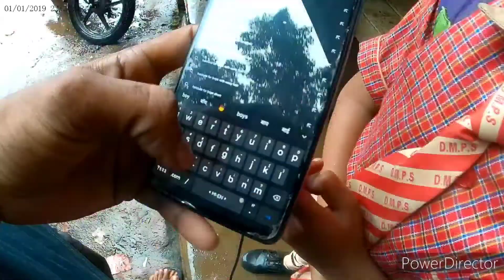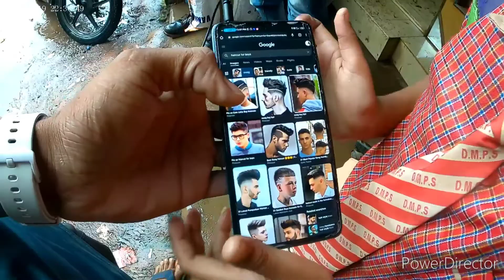maine naya hair cut kiya 😘 || mama with my bhanja vlog || @souravjvlogs || it's shankar